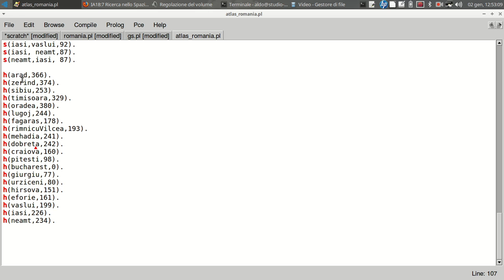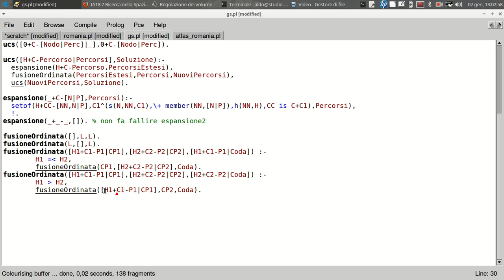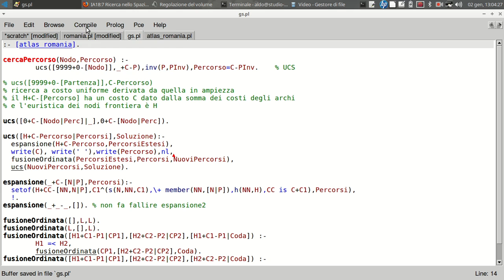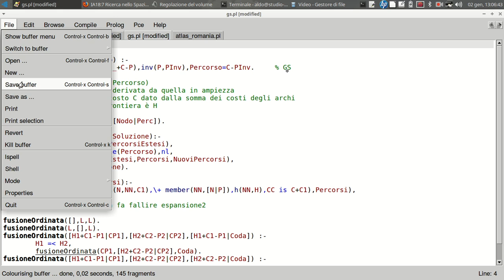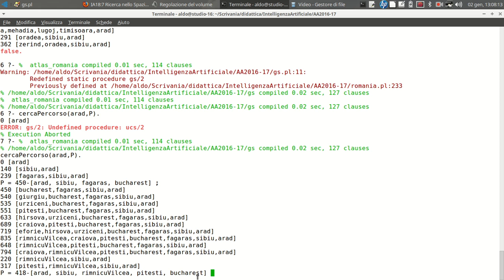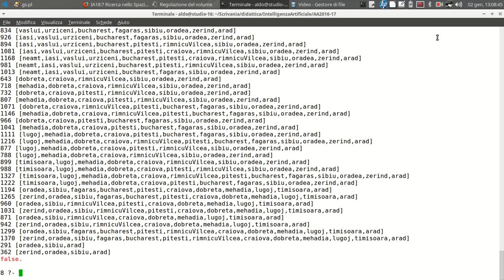IA19.3 Ricerca con Funzione Euristica: implementazione GS in Prolog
una possibile implementazione della Gready Search in Prolog